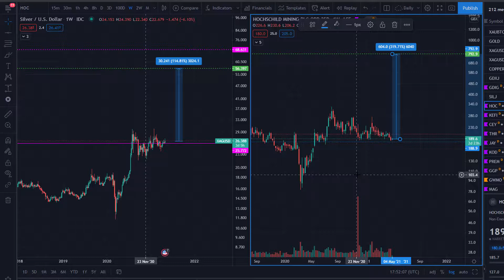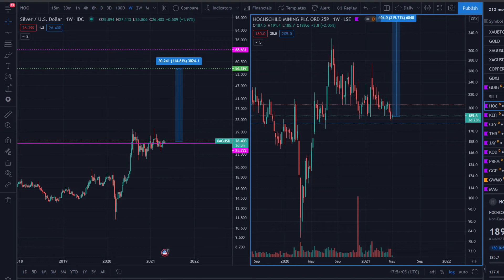Hochschild Mining a 3 5X Mid Tier silver play on the London Stock Exchange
With the pending currency collapse worldwide Silver and silver mining stocks are the cheapest commodity plays in the market

If you want to get a free stock with trading 212 sign up using this

If you want to receive $10 worth of bitcoin by signing up to Coinspot use this link